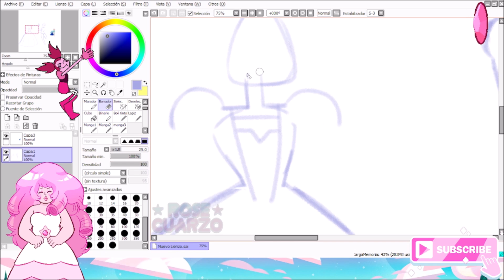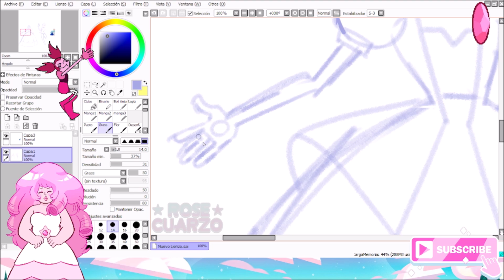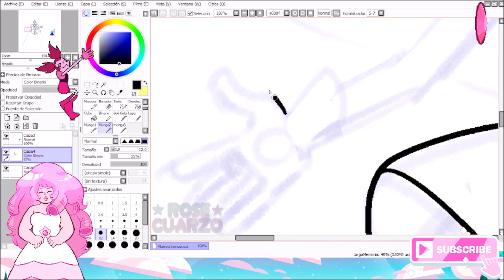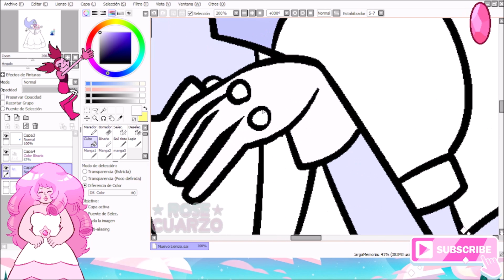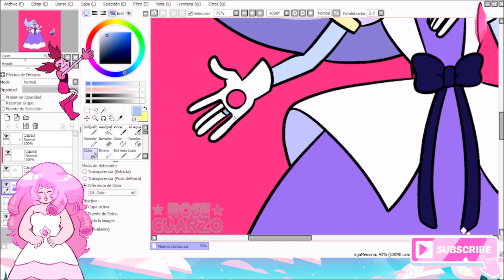FUSION: Sapphire + Pearl = Moonstone | Steven Universe | Rose Cuarzo